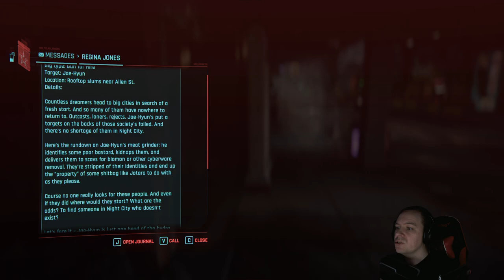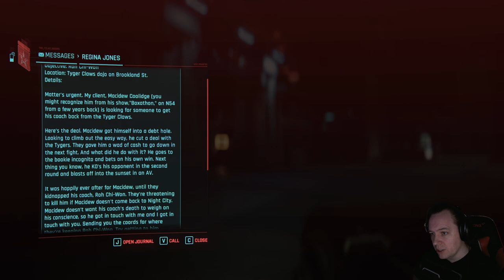Cyberpunk 2077 Lets Play Part #3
Thumbnail